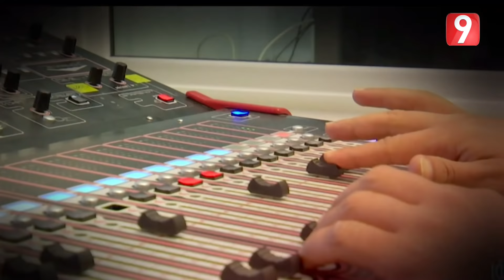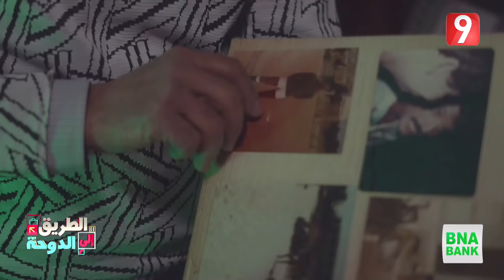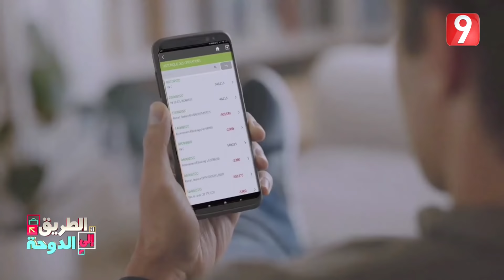الطريق إلى الدوحة EP08 P01